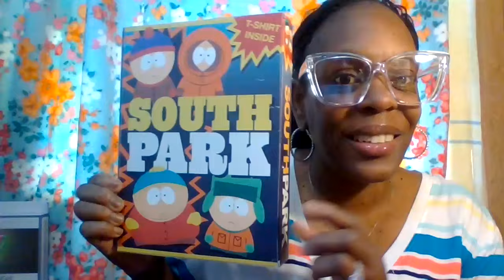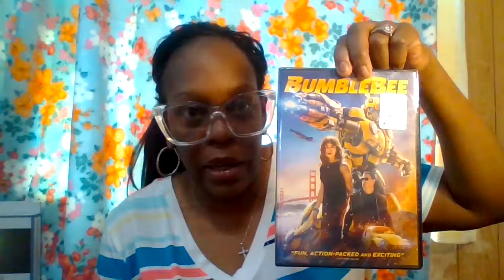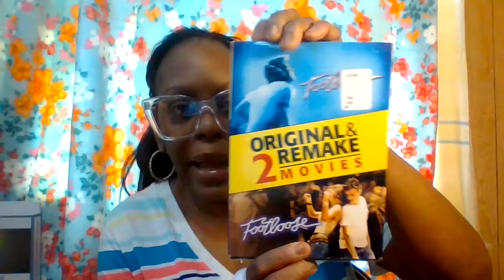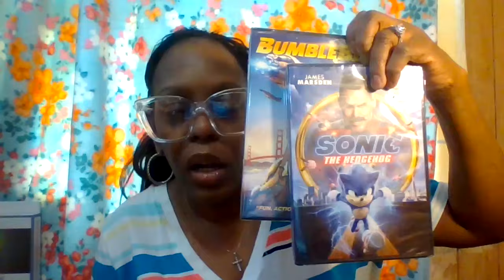WALMART SHOPPING / HAUL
IN TODAY'S VIDEO IS WHAT I BOUGHT AT WALMART AND HAUL SO SIT BACK AND RELAX WITH A SNACK, SOMETHING TO DRINK OF YOUR CHOICE, TAKE NOTES TO SEE IF YOUR WALMART HAS THESE EXACT SAME ITEMS IF YOUR INTERESTING IN THE ITEMS AND ADDING THEM IN YOUR CART!

THANK YOU ALL SO MUCH FOR THE SUPPORT AND THE WONDERFUL COMMENTS I GET. I REALLY APPRECIATE EACH AND EVERYONE OF YOU. I LOVE YOU ALL SO MUCH. STAY SAFE, STAY ENCOURAGED, DREAM BIG AND NEVER GIVE UP. HAVE A WONDERFUL DAY AND WEEK.